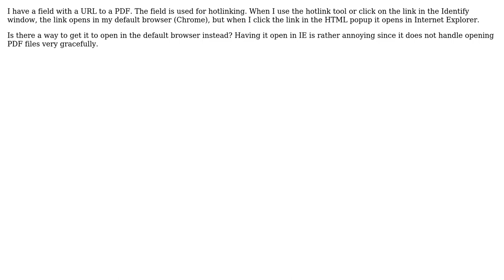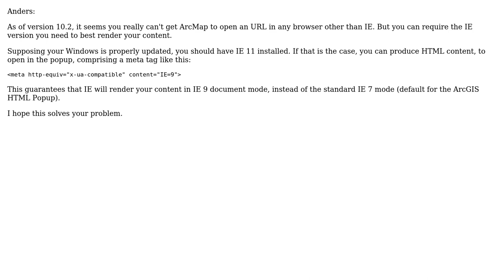GIS: Get links in HTML popup in ArcMap 10.2 to open in default browser instead of IE?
With thanks & praise to God, and with thanks to the many people who have made this project possible! You are responsible for your own actions.